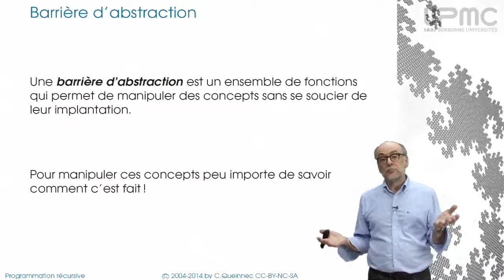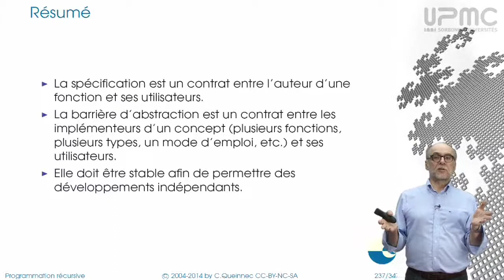6/3 Barrière d'abstraction - MOOC Programmation récursive